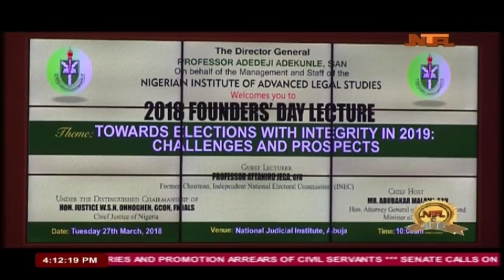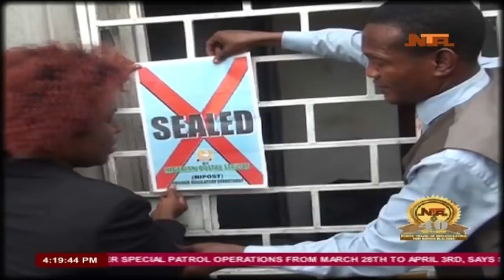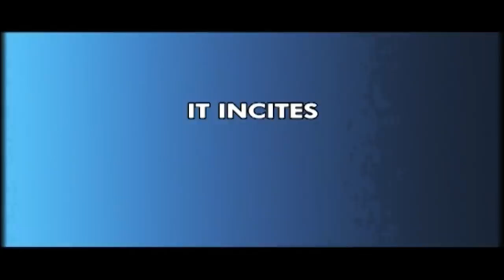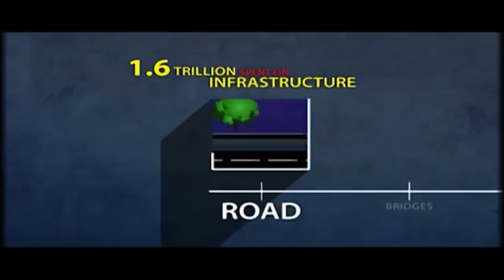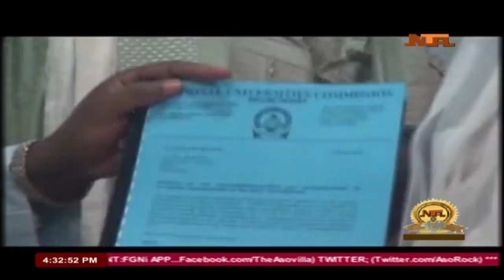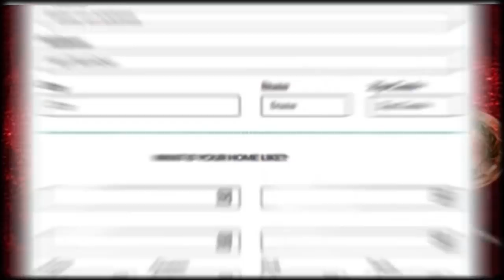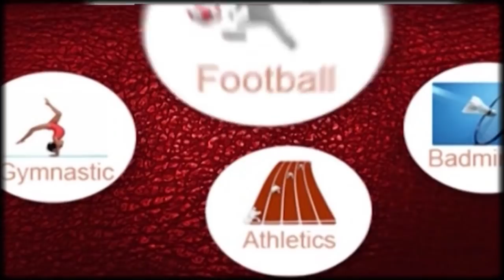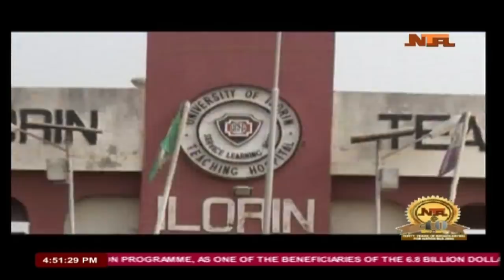Nationwide: 28/3/2018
Abuja, Nigeria